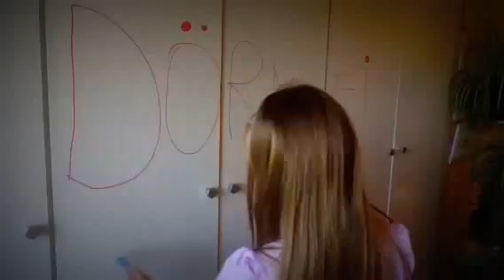How to pronounce Dörnyei Zoltán tutorial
Dörnyei Zoltán is an outstanding Hungarian researcher of motivation in second language learning, his name comes up all the time, however difficult it is to pronounce for non-Hungarian speakers. Most of the time it is mispronounced.
Lili is a professional schoolgirl, being Hungarian she excels in pronouncing any Hungarian name.
I this video you can master the pronunciation of 'Dörnyei Zoltán'  with her help.